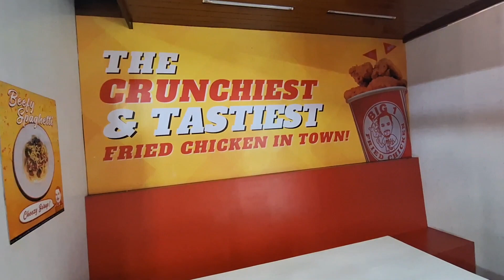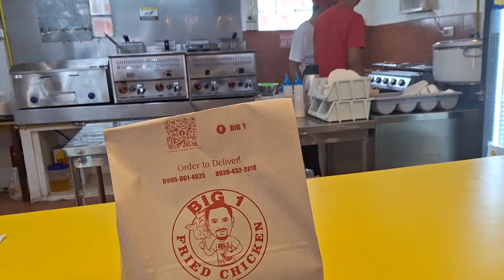Big1 Odiongan Big1 sa Sarap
Big1 Odiongan